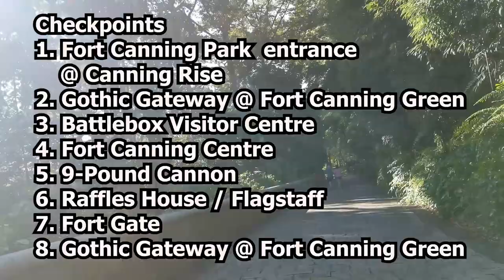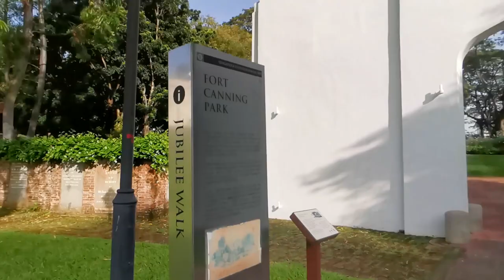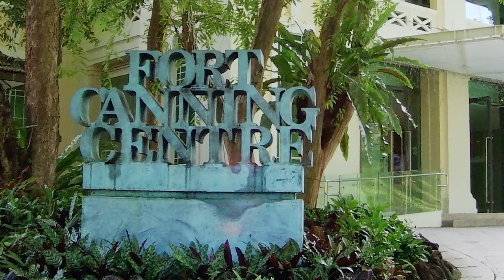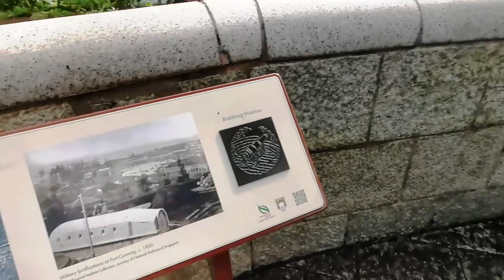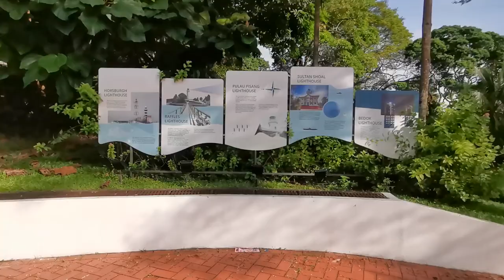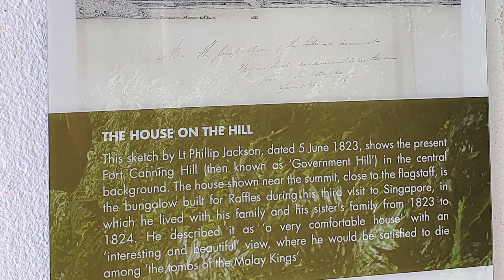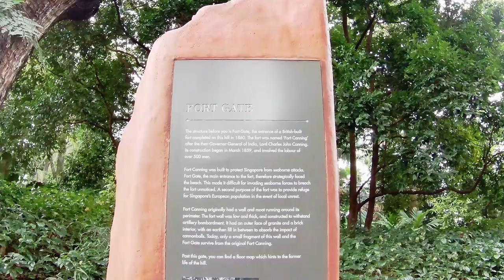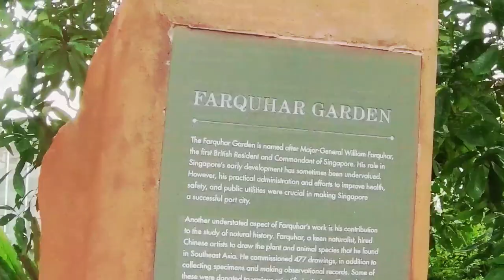Relaxing Bike Ride to Fort Canning Park from Fort Canning MRT station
00:00 Intro
00:29 Fort Canning MRT Station
03:46 Fort Canning Park entrance @ Canning Rise
05:16 Gothic Gateway @ Fort Canning Green
06:28 Percival Road
06:58 Battlebox Visitor Centre
07:37 Fort Canning Centre
08:19 / 09:07 9-Pound Cannon
09:39 Raffles House
11:04 Flagstaff
14:12 Old Married Soldiers Quarters
14:27 Fort Gate
16:49 Fort Wall @ Dobbie Rise
17:10 Battlebox Visitor Centre
17:22 Percival Road
17:46 Gothic Gateway @ Fort Canning Green
featuring.. Farquhar Garden, Raffles Garden, Artisan's Garden, Spice Garden, Pancur Larangan & Sang Nila Utama Garden